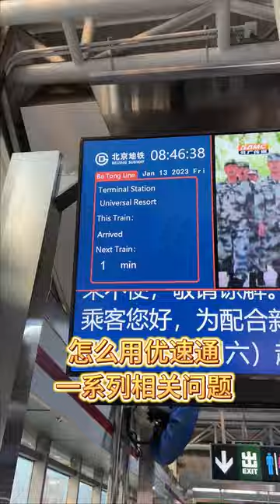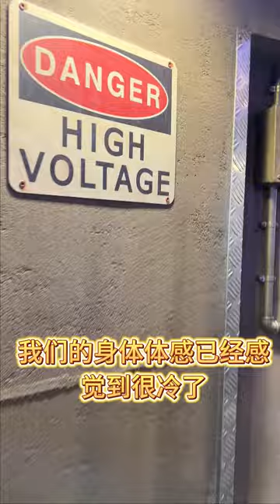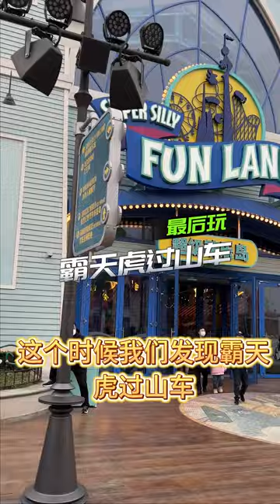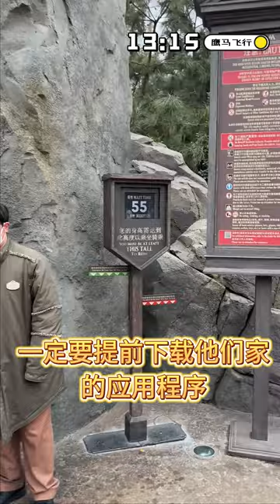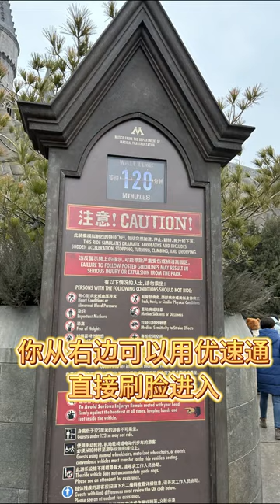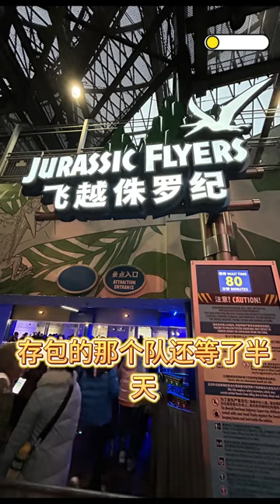北京环球影城一日游，带孩子游玩攻略，哈利波特 和霸天虎过山车必玩，合理安排一天玩了12个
给孩子用了一张优速通，用在了哈利波特上，变形金刚 火种源争夺战，霸天虎过山车，侏罗纪都玩了一遍，具体怎么玩的，分享给大家